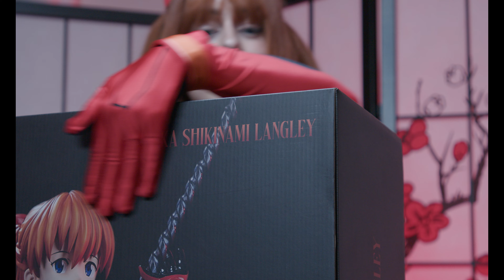Asuka UNBOXES Asuka! 1/4 Scale Statue from GamersHeaven!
Get $5 off any order of $50 or more when you click my special gift

You can also find tons more of my content across all my channels listed below!